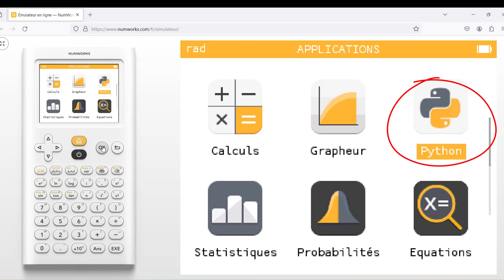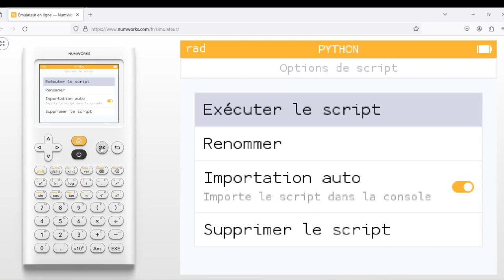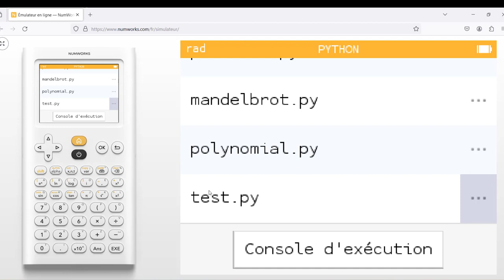Tutoriel Python Numworks vidéo 1 : script, console et variables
Python
Algorithme
Numworks